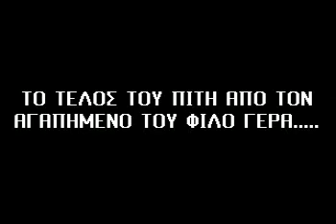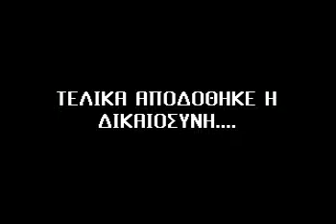to lathos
mia tenia πριν από 14 έτη